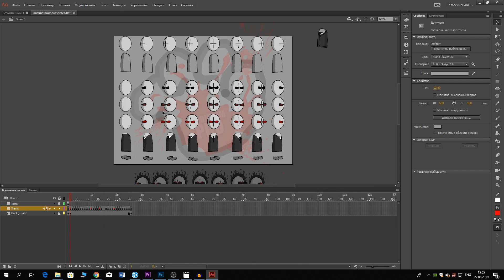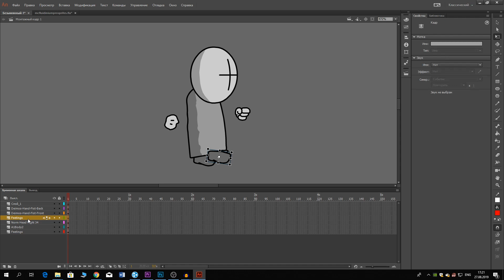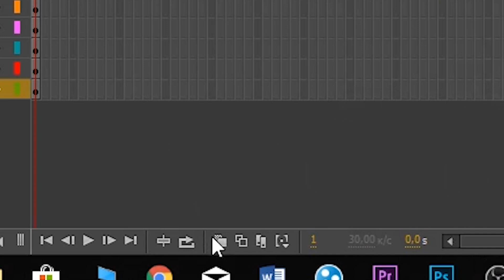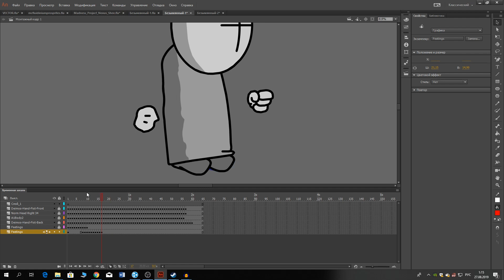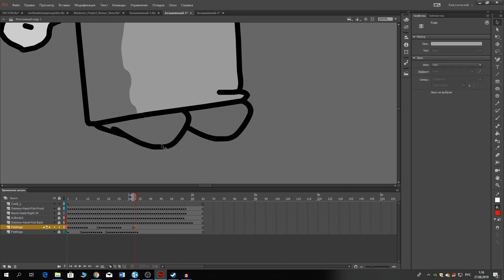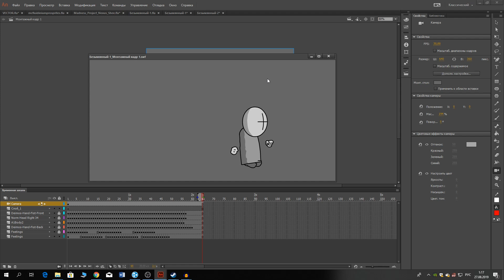ГАЙД по созданию MADNESS COMBAT анимаций (Ходьба)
Привет, я решил сделать первый видео-гайд,на своем канале. По идее получилось неплохо ,по крайней мере для первого раза точно

Занимаюсь этим хобби год и не скажу ,что не преуспеваю в этом деле. Надеюсь,что этот урок тебе поможет в начинаниях

У меня есть несколько идей ,которые не делились даже в иностранном сегменте. Когда-нибудь расскажу.

CСЫЛКИ

Предлагайте новую темы на которые я бы мог снять гайд,если это будет в моих силах,то я выложу)